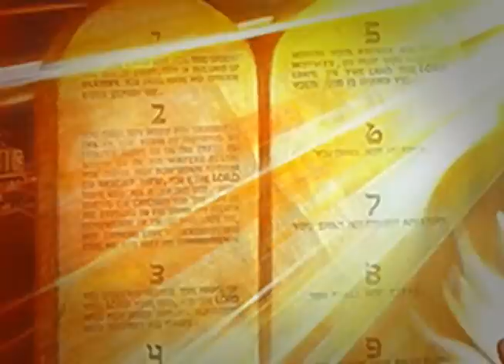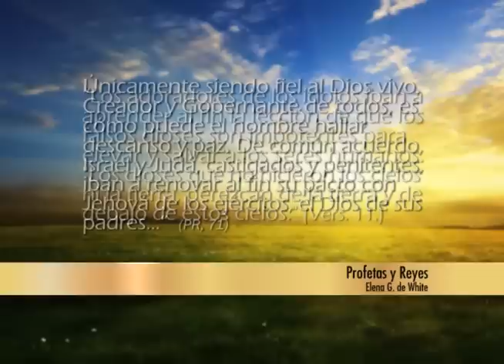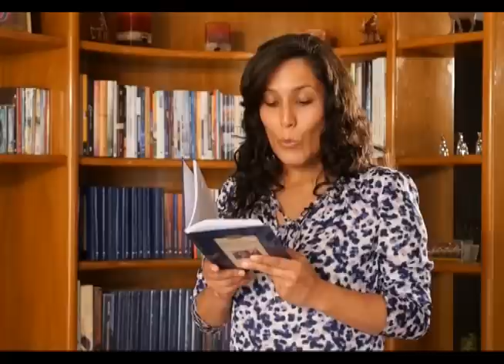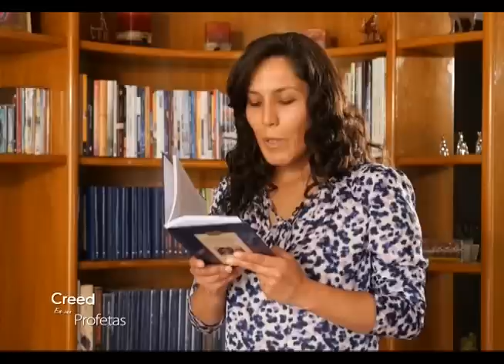Creed en sus Profetas - Deuteronomio 29